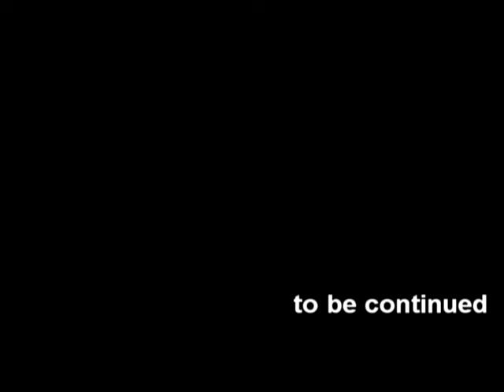pocas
juste un petit délire pour reprendre les vielles habitude et pour retrouver after effect et compagnie donc si tu aime regarde ou bien zap